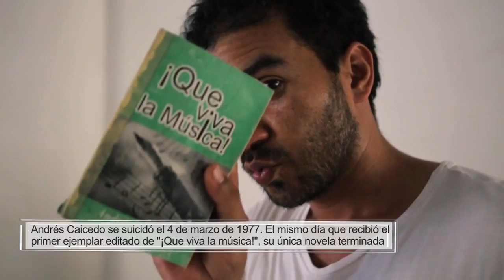La ruta de Andrés Caicedo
Se cumplen 37 años del suicidio del escritor colombiano Andrés Caicedo. En Cali, su ciudad natal, su periplo vital y literario puede ser ahora recorrido en forma de ruta turística.

Créditos: Alberto García Ferrer (Secretario General); Isabel Alonso (Dirección); Gustavo Mota Leyva (Editor de contenidos); Jorge Morales (Realización); Karina Sánchez (Producción Red NCI); José Miguel Fernández Lomana (Producción); Gonzalo Hernández (Realización Exteriores); Ceferino San Román (Ayudante de realización); Redacción: Pedro Sánchez; Francisca Cárceles; Moisés Cabrera; Greta Aira; Valeriano Weyler Ramos; Karina Sánchez

Equipo NCI Noticias: @IsabelAlonso, @gusmotaleyva @hadidtounli @mcabhrera @GretaAira @ghlorenzo @ValerianoWRamos @karinasanchezq